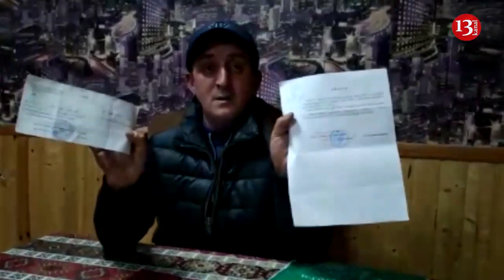"Mən atamın evində yaşamıram, 27 ildir ev gözləyirik, vermirlər"-Məcburi Köçkün Etiraz Edir